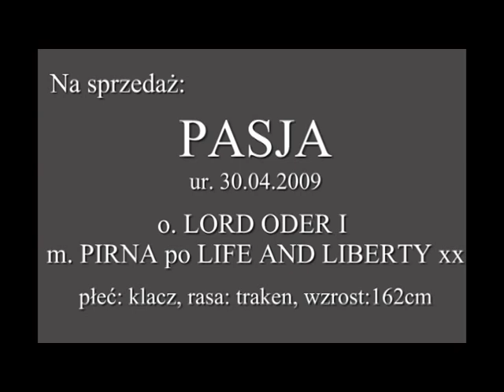SOLD PASJA 05 2017